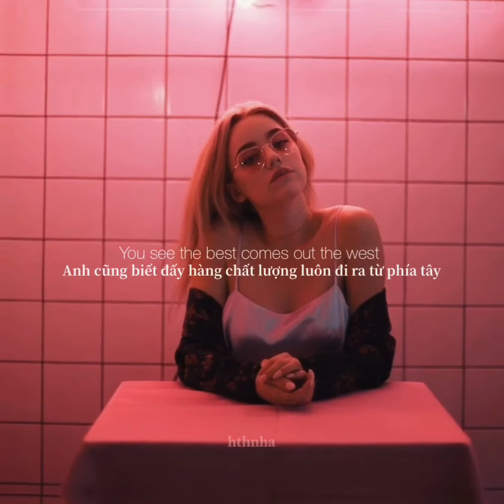[Vietsub] grind me down -lilianna